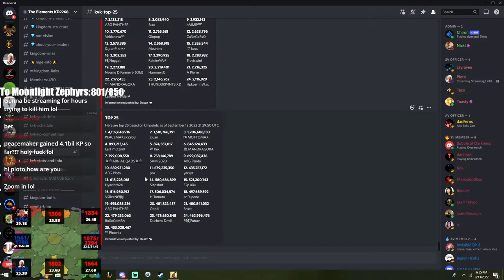Streaming Until Richard Dies! (Chaining Marathon Stream?!) C11503 || Rise of Kingdoms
I've been chaining with this richard and he won't die, so I wanted to make a challenge: if Richard dies the stream ends!